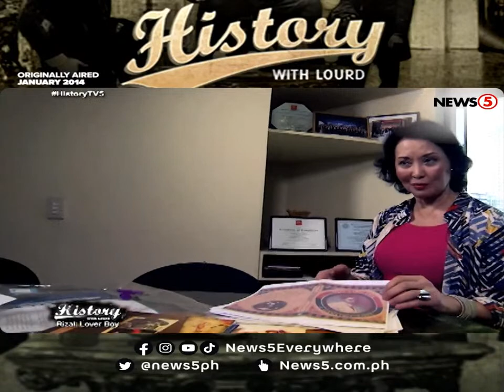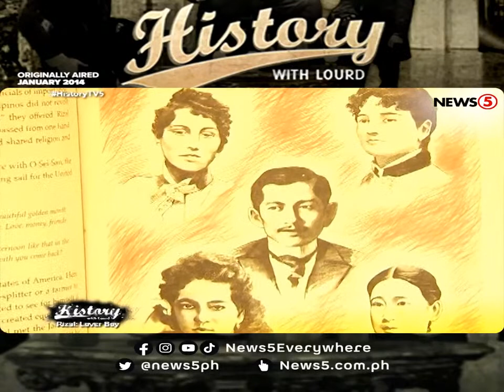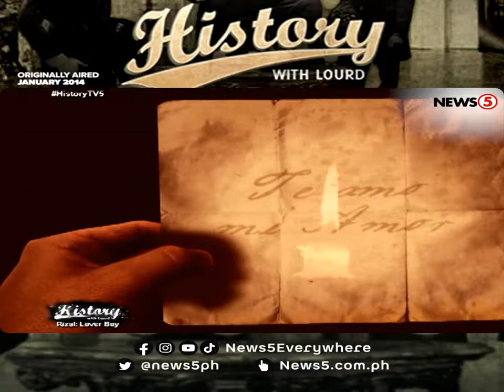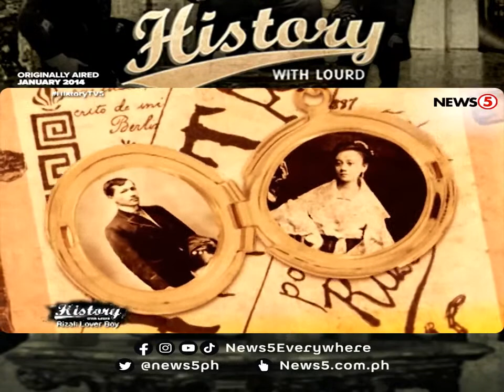Jose Rizal: Lover Boy | History With Lourd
News5Throwback | Kung may isang orig na Mr. Suave sa ating kasaysayan, 'yan ay walang iba kundi ang ating pambansang bayani! Gaano nga ba katulis pagdating sa babae si Dr. Jose Rizal at sino ang mga naging true love niya? Kilalanin natin si Pepe, the lover boy, sa episode na ito ng HistoryWithLourd.